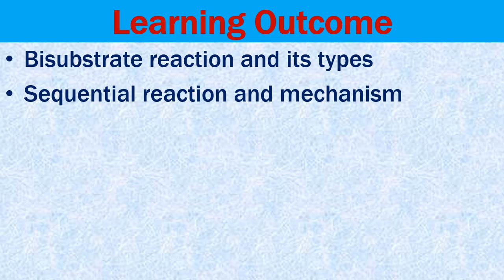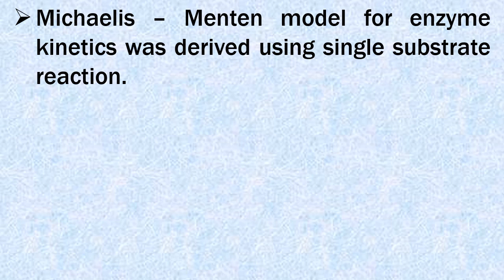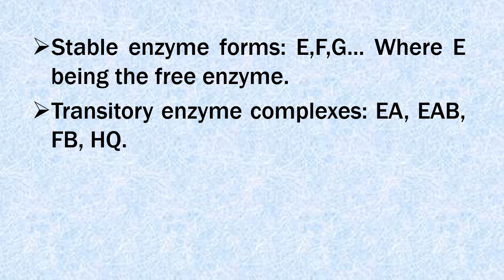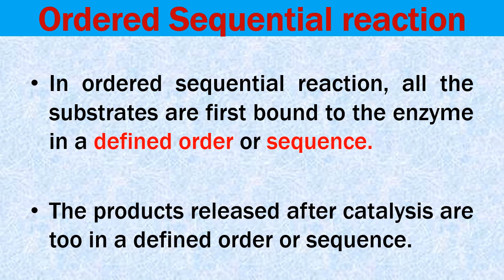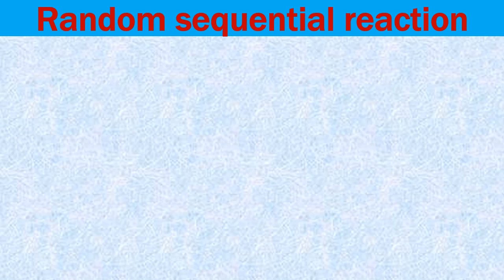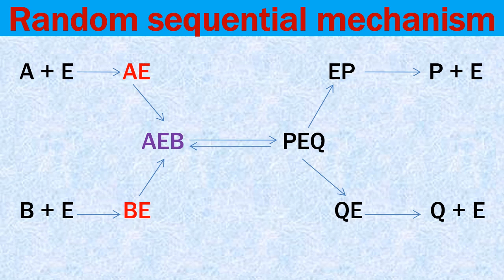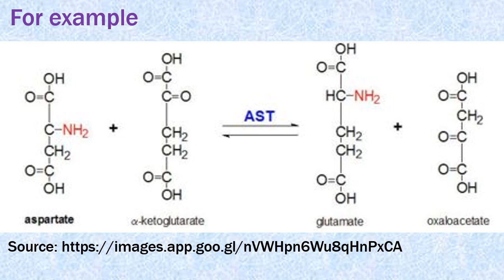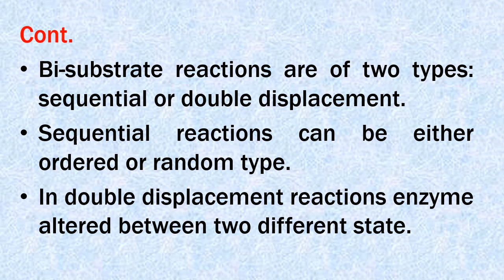Concept of multi-substrate reactions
The presentation deals with bisubstrate reaction and its types, sequential reaction and mechanism, ordered sequential reaction and mechanism, random sequential reaction and mechanism, double displacement reaction and mechanism
Instructor: Dr. Archana Borah, Assistant Professor, B. Borooah College, Guwahati, Assam